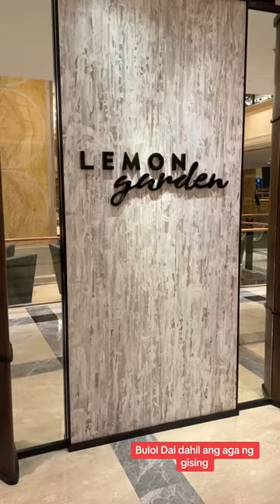Lets have breakfast at lemon garden at the shangrila in kuala lumpur